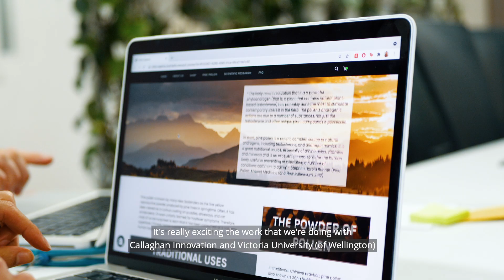Meet the Founder of Bio Gold - Carl Meyer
Carl Meyer, founder of Bio Gold®, previously worked in a variety of Government positions at the Ministry for Primary Industries (MPI). However, Carl became frustrated by sustainability issues linked to New Zealand’s agricultural exports. He became obsessed with researching new, sustainable and diversified opportunities for our primary sector.

After studying one of New Zealand's largest industries, Forestry, he discovered that pine pollen, (an overlooked byproduct of pine trees) actually had thousands of years of historical use as a high value herb in China, Japan, and South Korea.